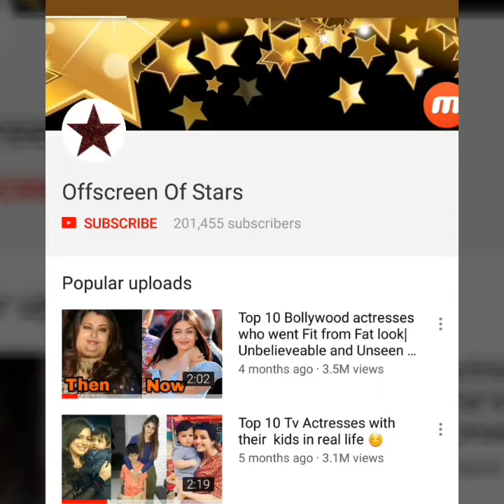Sonam Kapoor with disordered figure at Cannes 2018 after marriage